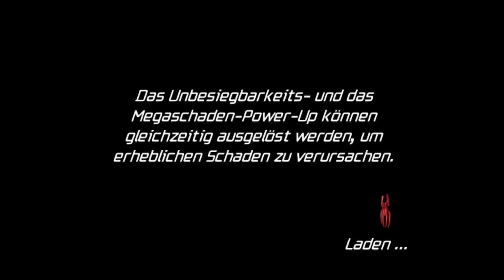Let's Play Spiderman Freund oder Feind #014 - Transilvanien unterm Bett